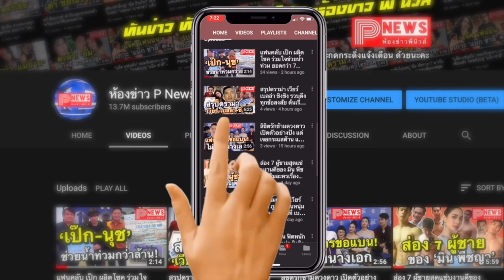ห้องข่าวพีนิวส์ | แซ่บจริง "มารี เบิร์นเนอร์" ในชุดวันพีซกับลูกมะพร้าว ตั้งคำถามได้เด็ดมาก